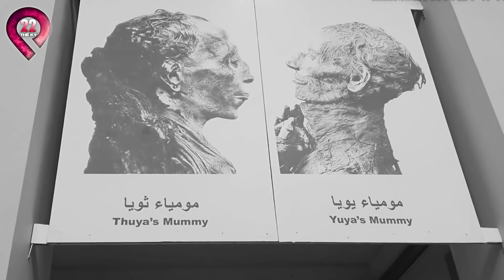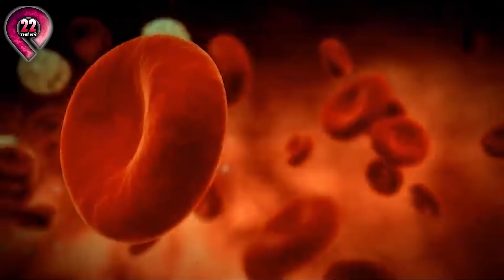Phát Hiện Tộc Người Lùn Sống Trong Cây Nấm Khổng Lồ Ở Trung Quốc | Top 10 Bí Ẩn